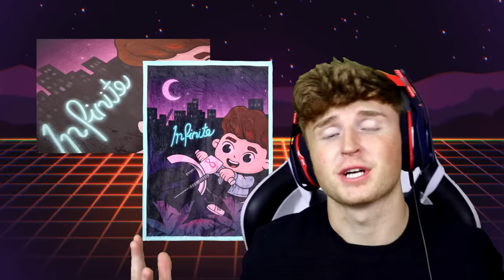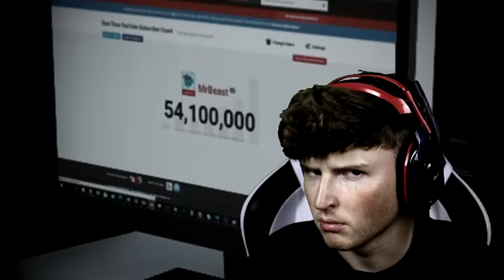What's Inside The GIGA TOILET In GTA 5? (Mods)